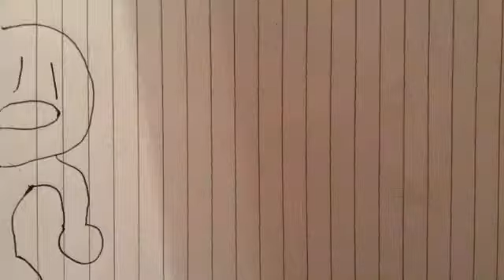Hey lonk!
Animation by me Shrek coming soon